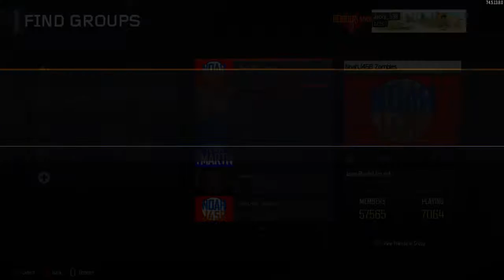Michael myers (Ft casey)